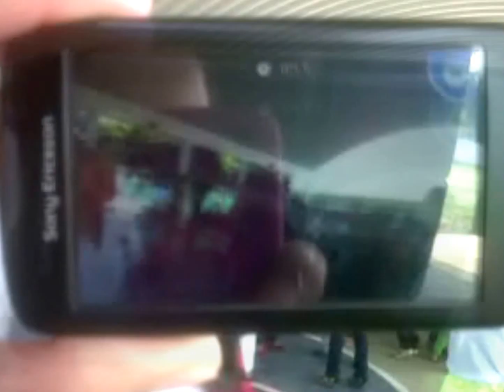ESC.SEC. FEDERAL JALPA DE MENDEZ - DIA DEL ESTUDIANTE ( producciones Kan- Kun)